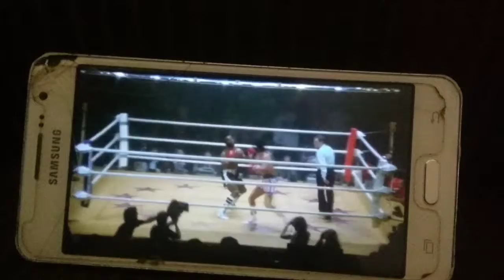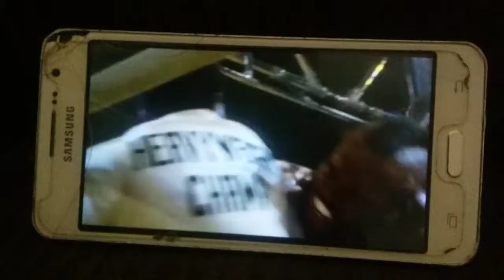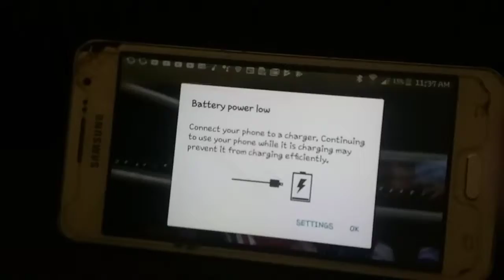ROUND 1 AND 2 ROCKY 3